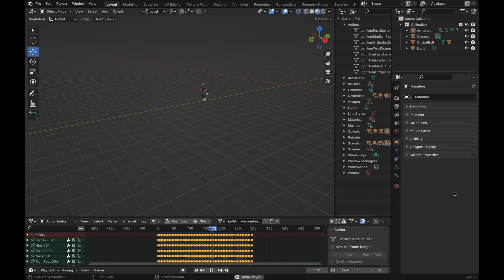Cricket Bowling Animations Showcase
in this showcase video you will see all of the 8 bowling animations I made in blender.

Time Stamps :
0:00 - intro
0:08 - 1.Left Arm Fast
0:17 - 2.Left Arm Medium Fast
0:22 - 3.Right Arm Fast
0:31 - 4.Right Arm Medium Fast
0:38 - 5.Left Arm Orthodox Spin
0:42 - 6.Left Arm Wrist Spin
0:45 - 7.Right Arm Leg Spin
0:50 - 8.Right Arm Off Spin
0:54 - Outro Get HK Foot Placement